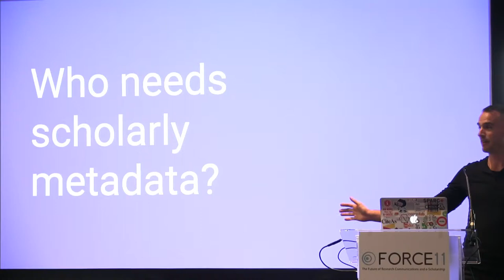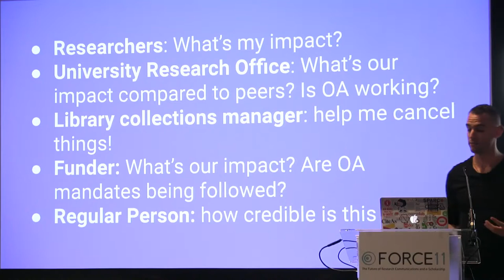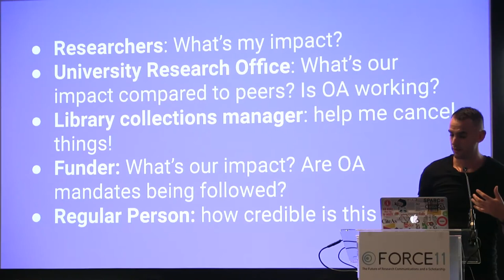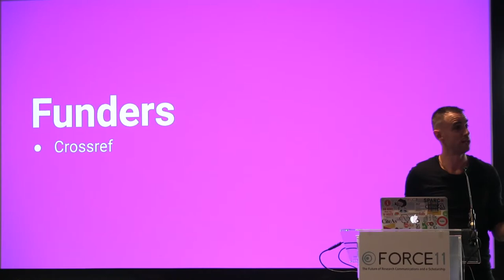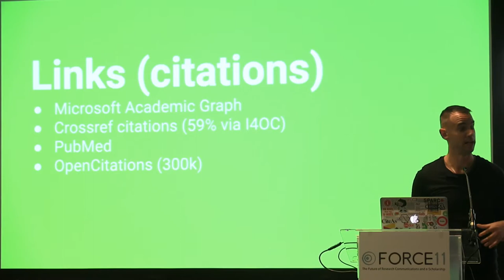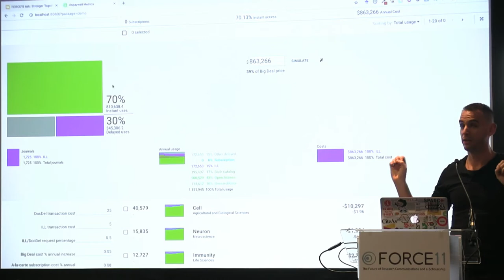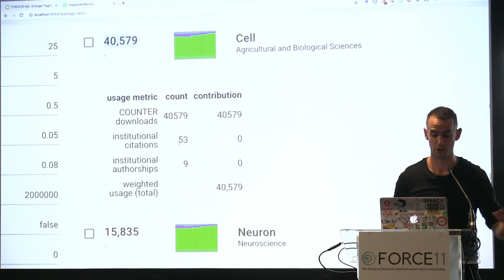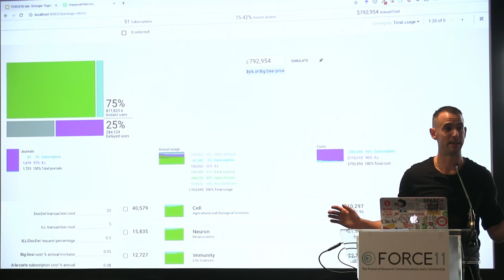Stronger together: a single open dataset to map every facet of global research - Jason Priem